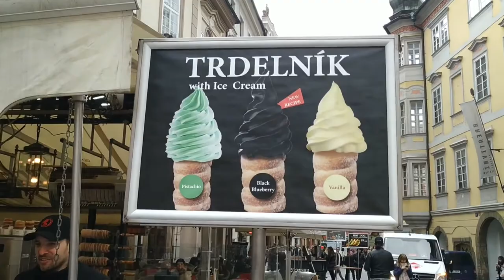PRAGUE MOBILE VLOGS - Someone broke into our apartment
In a highly unfortunate incident, all our gadgets-
laptop
dslr
drone
hard disks
gimbal
microphone
memory cards
bluetooth speaker

Basically, all our electronic items were stolen from our apartment in Prague within 3 hours of check-in. We were staying 5 mins walking distance from Old Town Square.

All our travel logs has been lost forever and these were the to be uploaded videos -
Christmas in Krakow
New Year in Budapest
Bali
Iceland

Therefore, in memory of all data and gadgets that we have lost, we are uploading a mini mobile vlog series of Prague and Budapest. All videos have been taken on a mobile phone (hand-held). Mobile phone used- MI A2.

Please excuse us if the footage quality isn't up to the mark.